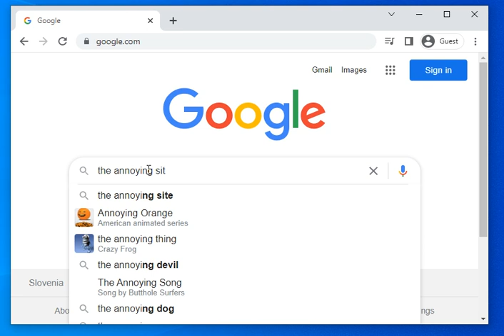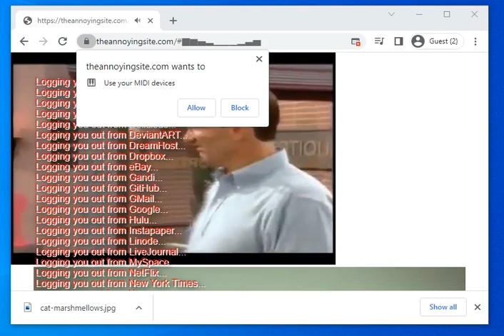The annoying site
A site that will be really annoying if you open it.